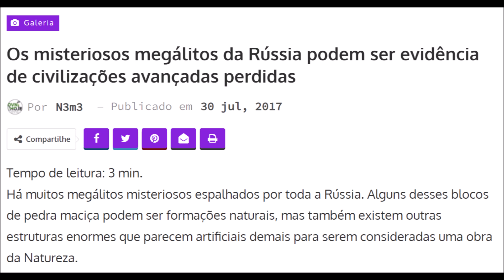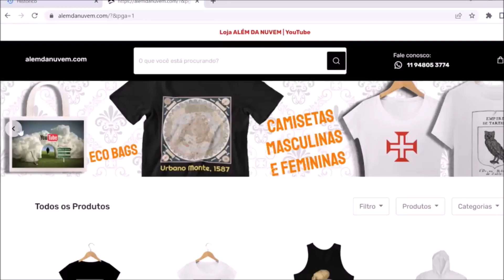INCRÍVEIS PEDRAS CORTADAS QUE SÃO UM MISTÉRIO PARA A ARQUEOLOGIA!